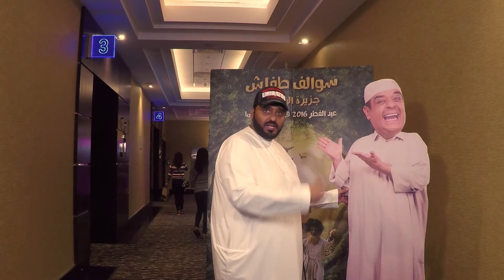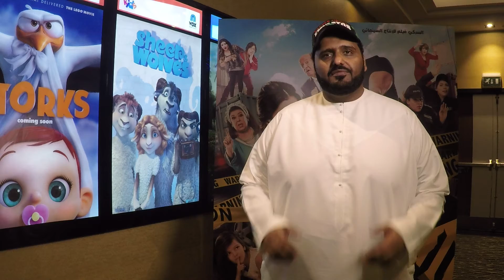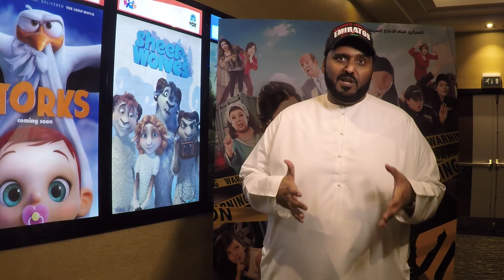نقد فني لأفلام العيد / سوالف طفاش ، أبو شنب ، Me before you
Movie Reviews Me before You ,
رؤية فنية /سوالف طفاش ، أبو شنب